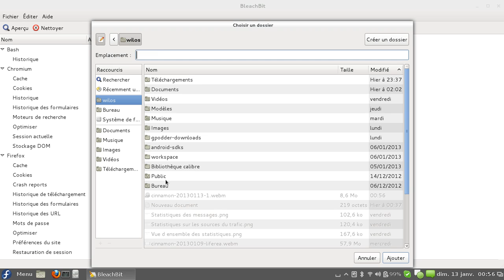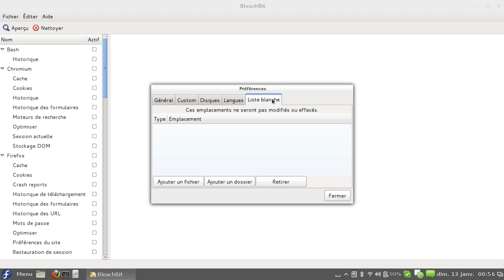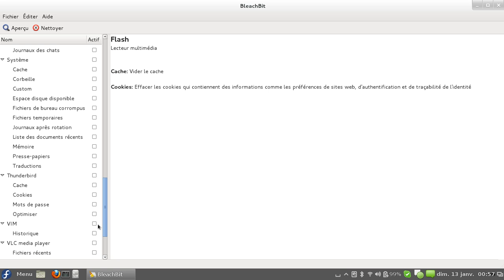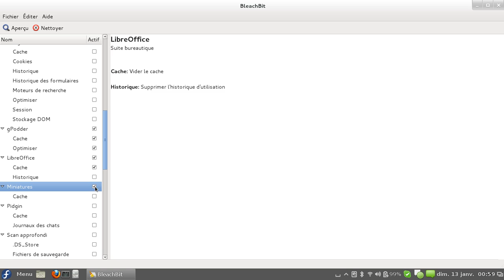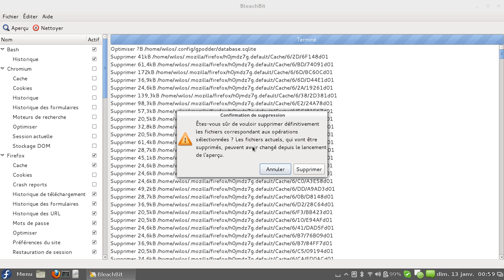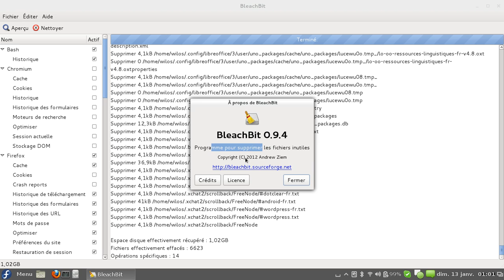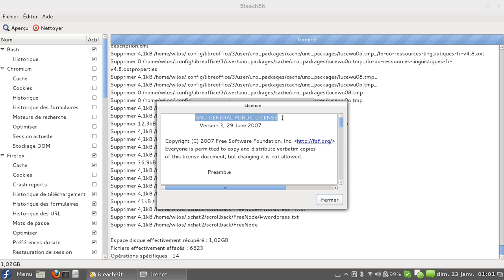Présentation de bleachbit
Vidéo créer pour , une présentation du logiciel opensource